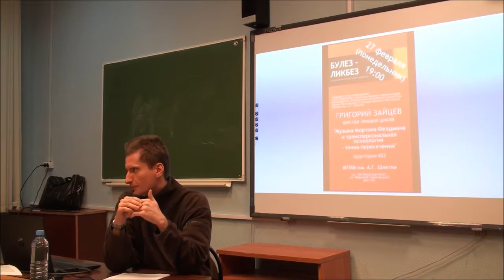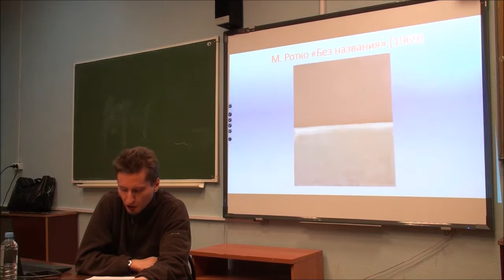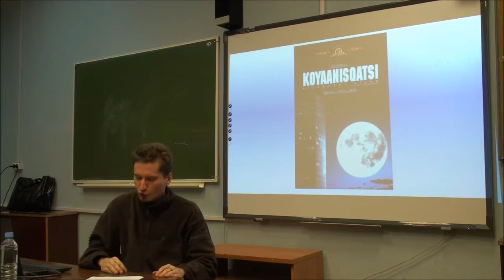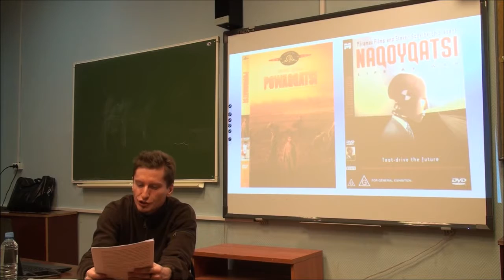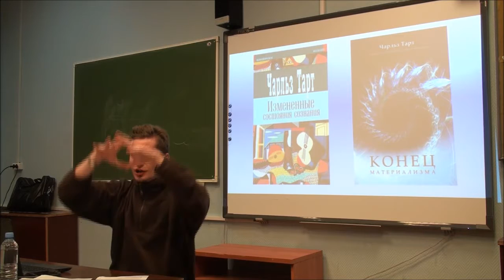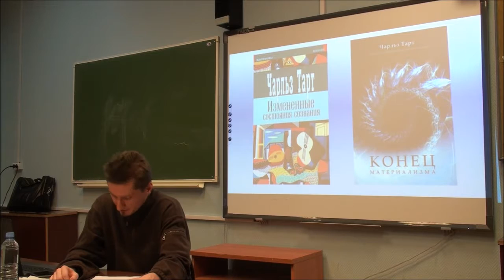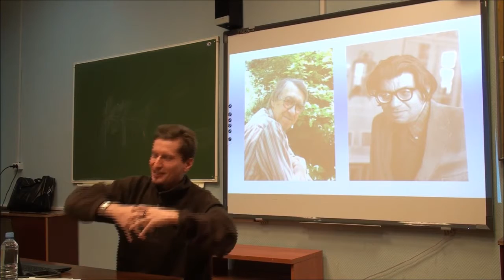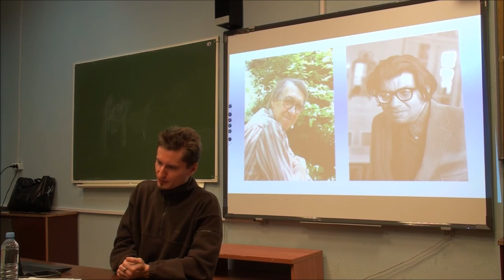Григорий Зайцев "Булез-ликбез 6" - "Музыка Мортона Фелдмана и трансперсональная психология"